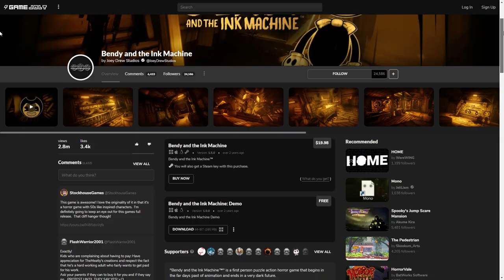A Pretty Odd Bunny | Devlog #4: I made my favorite levels of the game!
A Pretty Odd Bunny is ready for launch, so I'm taking a look back at how the game was made.

In this fourth Devlog​​ video I continue to expand the game with an additional area and how the pandemic and being stuck at home made me develop the best levels of the entire game.

I also talk about a change in the release schedule. How and why I decided to change the strategy and go for a full commercial and premium release.

Finally, notice how some of the texts are in Portuguese 👀

And it's coming to STEAM in 2021. Follow the link to add it to your wishlist: